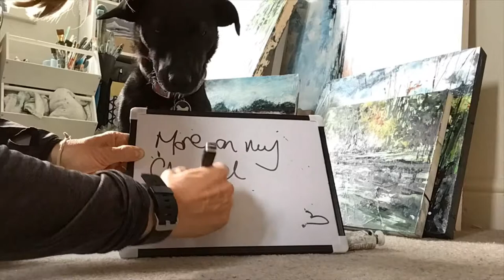How do I paint a river scene? artistmelcormackhicks.com Cotswold Artist artlife vlog 7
Artist’s vlog. Time lapses and descriptions of how I layer up acrylic paint and ink to create the impression of movement and water.

Art of the Sketchbook
Online Art Course
Who is it for? For you ☺️
... to explore your artistic voice through your sketchbook.

I’m so excited. I’ve created ‘Art of the Sketchbook’ a Beautiful online workshop.

That means
• Artists of all ages and stages.
• Artists who want to experiment, explore and expand their visual voice.
• Artists who want to enjoy creativity and play.